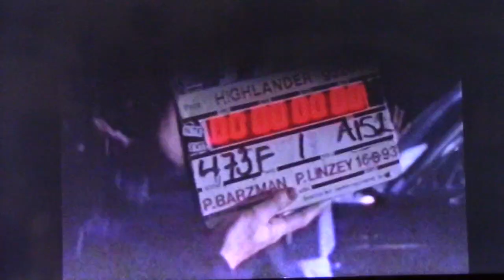Highlander The Series: Extra Footage From The Darkness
Attention viewers! Youtube has demonetized this channel. It takes a lot of work to produce one of these episodes, with brighter colors and a sharper image for 4k televisions. About 15 hours per episode. If you enjoy the content on this channel, please consider becoming a patron or making a donation at:
Eventually, all content from the series will be on this channel, including every single episode, extra footage, and behind the scenes interviews with the cast and crew. I appreciate your support. Thank you.